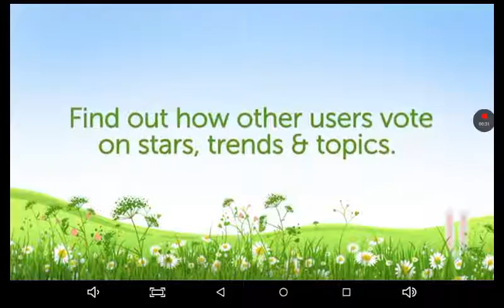I don't really like this game!! - geometry dash lite